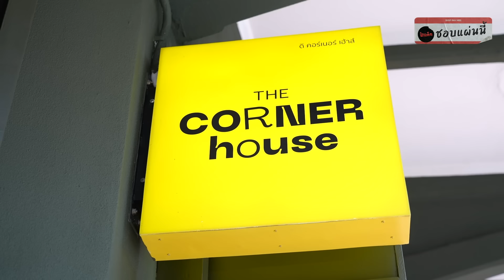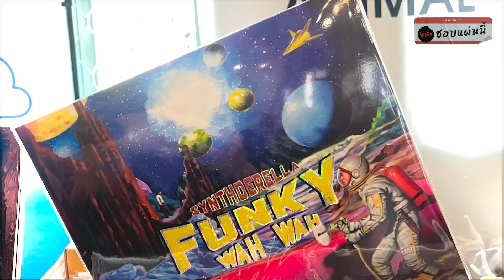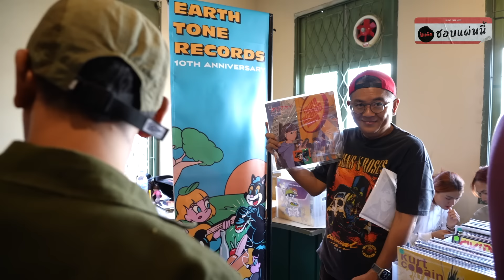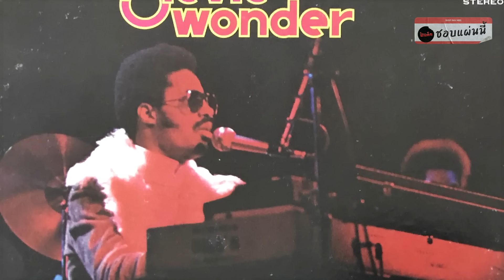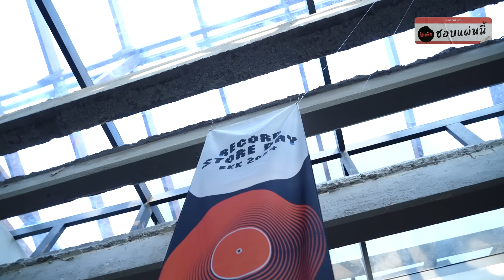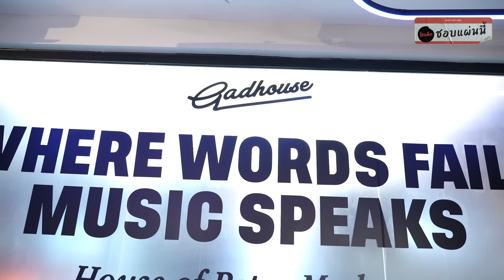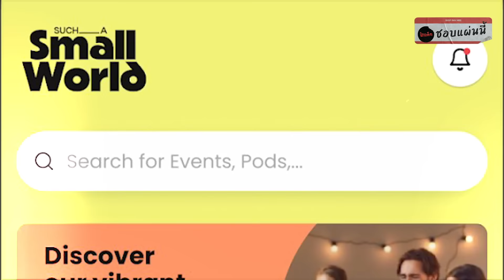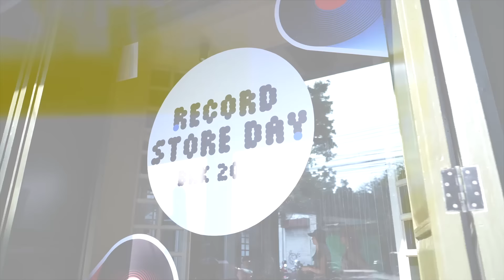(ชอบแผ่นนี้) 'ป๋าเต็ด' พาทัวร์งาน Record Store Day และแดนสวรรค์ของคนรักแผ่นเสียง !! | Special EP.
ถึงวันที่ผมโดนป้ายยาจากคนอื่นแล้วครับ!

วันนี้เราพาทุกคนออกนอกสถานที่ มาทัวร์งาน
’ Record Store Day BKK 2024 ‘
ที่จัดขึ้นเมื่อวันเสาร์-อาทิตย์ที่ 20 - 21 เมษายนที่ผ่านมา
ณ The Corner House Bangkok

ในทุก ๆ ปี ประมาณสัปดาห์ที่สามของเดือนเมษายน
จัดได้ว่าเป็นวันสำคัญของคนชอบเล่นแผ่นเสียงครับ
พวกเขาเรียกวันนี้ว่า Record Store Day หรือวันร้านแผ่นเสียง

วันนี้จะเป็นวันที่ผู้คนจะพากันกระตุ้นให้คนออกไป
ซื้อแผ่นเสียง โดยเฉพาะในร้านอินดี้ หรือร้านขนาดเล็ก
ที่สำคัญคือ งานนี้จัดขึ้นทั่วโลกครับ มีหลายประเทศ
หลายเมือง ที่ต่างพากันจัดงานนี้

ความพิเศษของมันคือมีโปรโมชั่นดี ๆ
และมีแผ่นเจ๋ง ๆ ที่จัดทำขึ้นมาพิเศษ
สำหรับงานนี้โดยเฉพาะ และในประเทศไทยของเรา
ทาง Gadhouse กับพันธมิตรอีกมากมาย
ก็ได้ร่วมกันจัดงานนี้ขึ้นมาในนาม
Record Store Day Bangkok ปีนี้เป็นปีที่สามแล้ว !!

วันนี้ผมเลยนำภาพบรรยากาศภายในงานมาแบ่งปัน
ให้ทุกคนได้ชมกัน และที่สำคัญคือไม่ใช่แค่ภาพบรรยากาศ
ของงานนี้เท่านั้นนะครับ ผมยังพาคุณไปชม The Corner House Bangkok
ซึ่งนับได้ว่าเป็นแดนสวรรค์ของคนรักแผ่นเสียง ที่นี่มี 'ห้องสมุดแผ่นเสียง'
ให้ลองหยิบแผ่นดี ๆ ไปนั่งฟังกันมากกว่า 7,000 แผ่น
บ้าไปแล้ว แต่จริงครับ เรื่องจริง

งานนี้มีร้านค้าต่าง ๆ รวมไปถึงค่ายเพลง
นำแผ่นเสียงมาละลายทรัพย์พวกเรากันเพียบ
สำหรับใครที่ไม่ได้ไป ผมรวบรวมมาไว้แล้วครับ
ไปตำกันได้เลย  แล้วคุณอาจจะ ‘ชอบแผ่นนี้’ เหมือนกับผม : )

อมรมูฟวี่แอนด์มิวสิค
Earthtone
Recoroom vinyl & vintage audio
ร้านแผ่นเสียง ประดิพัทธ์ ซอย 19
Record Record.
Nong taprachan
Coconut Records - BKK
Recordoffee
Shades of Retro
CD COSMOS
Entertainment project
Format BKK
SPICYDISC
Whattheduck
Muzik Move
cassette_thailand
Uncle Mickey sit and Listen to Music Alone
Siva Records  シヴァ・レコード
The Rock Box Record Store
Get Back and Jude Records
Woodhouse Records
Mango Records
Cassette_fafa
match.bag and kaika products
Trackaddict Records
PPrecordsrecords

หากในคลิปตกหล่นร้านไหนไป
ขออภัยด้วยครับ